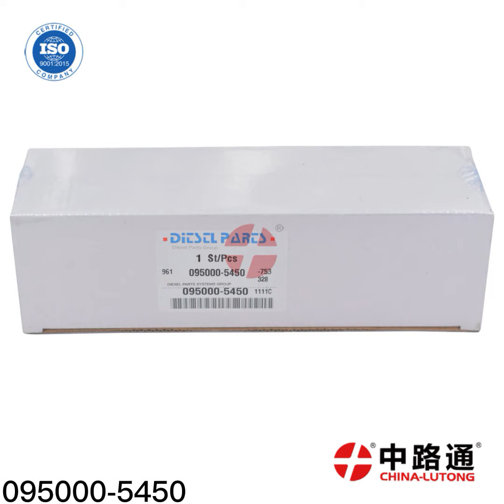Diesel Fuel Injector 095000-5450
Tina Chen
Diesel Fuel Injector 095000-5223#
Common Rail Fuel Injector 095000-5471#
China Lutong is one of professional manufacturer engaged in diesel fuel injection system, such as head rotor, plunger, d.valve, nozzles etc for Toyota, Nissan, Isuzu, Mitsubishi, Scan, Man, Merderz, Iveco etc. Also head rotor for DPA, DPS, DP200.